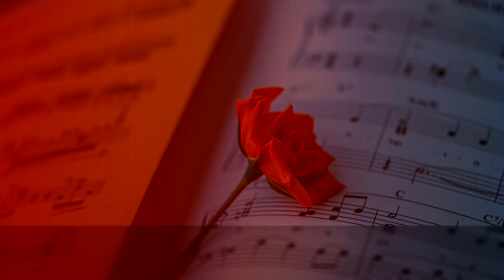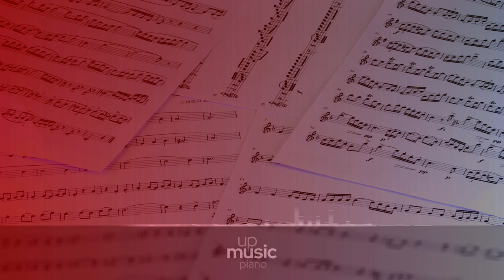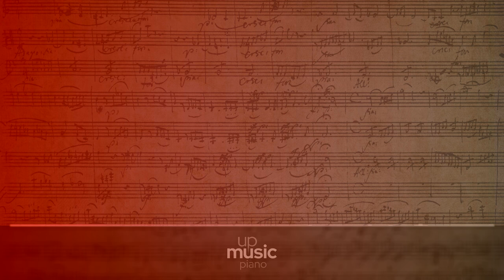6 Piano Pieces, Op.123 - 2. Marcia funèbre, by Jean Dubé ∙ upmusic ∙ piano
Melartin 6 Piano Pieces, Op.123

6 Piano Pieces, Op.123 is a set of six pieces compsoed by Erkki Melartin. They were first published around 1925 by Fazer in Helsinki. The composer dedicated the set to Ilta Ekroos.

Composer: Erkki Melartin
Form: Piano piece
Instrument: Piano
Period: Early 20th Century